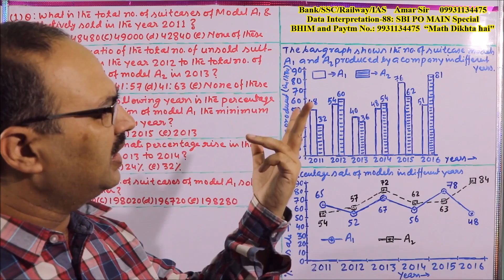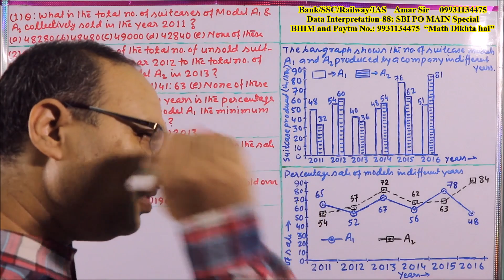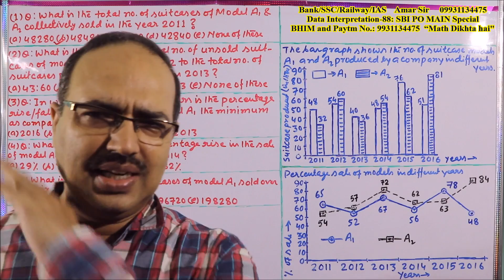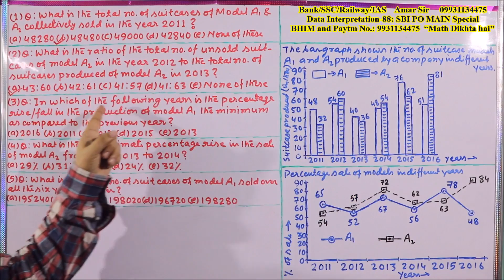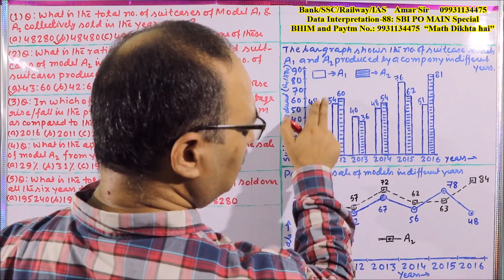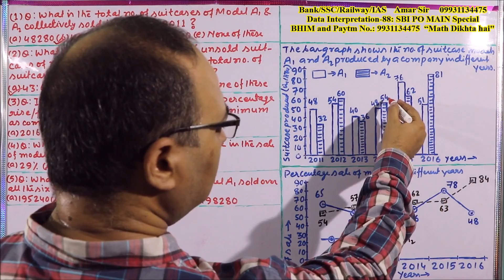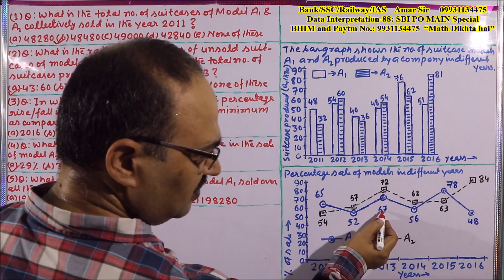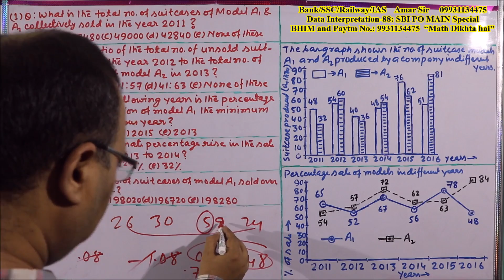Data Interpretation questions | DI-88 | SBI PO MAIN Special | Unique method Amar Sir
“DI-88” is a very important Practice Set for the SBI PO MAIN EXAM. It is a double figure DI, which is solved in unique way. All the best!